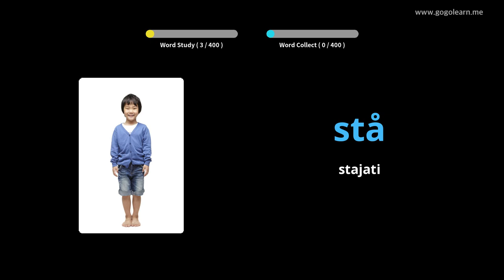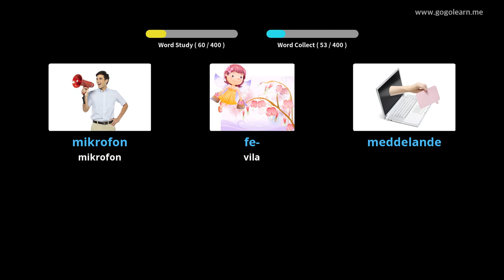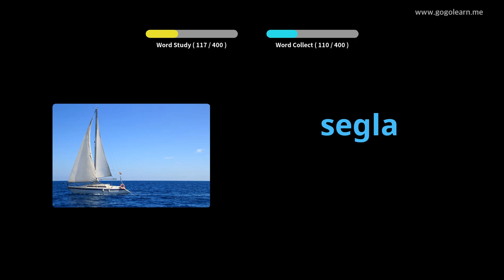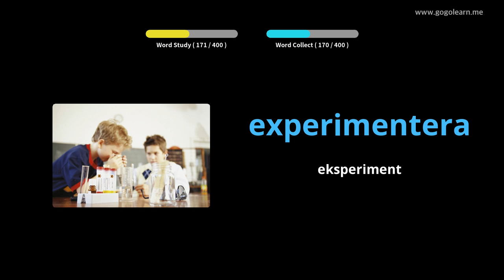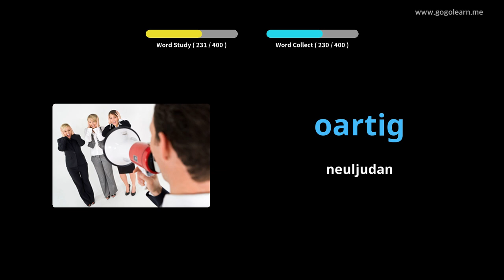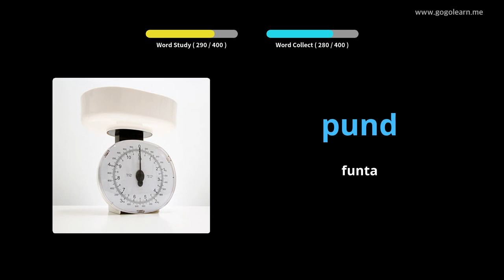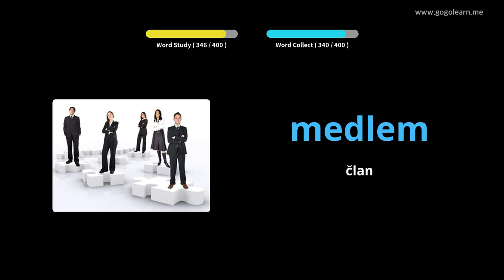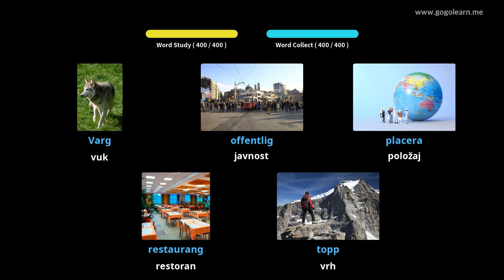Srednja škola švedskog vokabulara 3 | Golearn